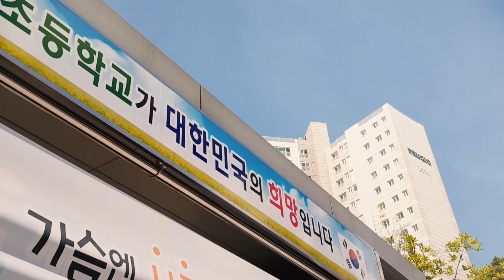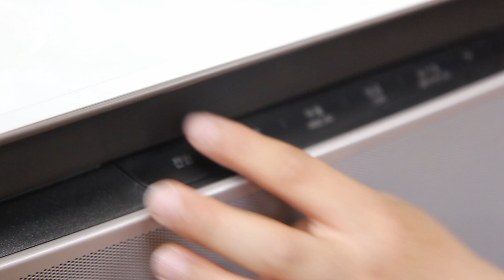요즘 '이것' 때문에 숨을 쉴 수가 없다?!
파란 하늘은 어디에?! 하늘이 노랗게 물든 이유는??
바로 우리 아이 건강을 괴롭히는 미.세.먼.지!!

콜록콜록 기침에 괴로워하는 초등학생 친구가
교실 문을 열자마자 표정이 밝아진 이유는?

미세먼지로부터 안전한 학교를 만들기 위한
교육부의 건강 보호 프로젝트는 무엇?

평소 딱딱하고 어렵게만 느껴졌던 교육정책을
국민 눈높이에서 쉽고 재미있게 소개해드릴
국민서포터즈, 앞으로도 많이 기대해주세요!